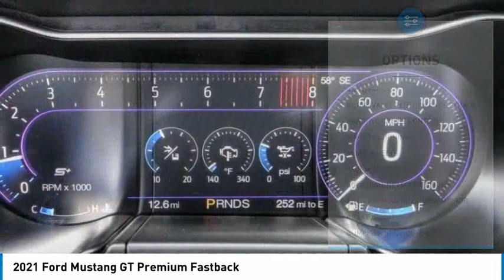2021 Ford Mustang ORANGE TUSTIN PLACENTIA FULLERTON ORANGE COUNTY 00212112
2021 Ford Mustang GT Premium Fastback

Villa Ford
2550 N. Tustin St.